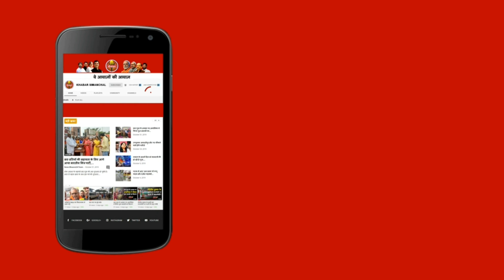बिहार विधानसभा में राष्ट्र गीत न गाने पर AIMIM विधायकों पर भड़के गिरिराज सिंह | Breaking News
असदुद्दीन ओवैसी की पार्टी पाकिस्तान प्रेमियों की पार्टी है, उनके विधायक पाकिस्तान प्रेम में मगन रहते हैं, वह कहां से राष्ट्र गीत गाएंगे, राष्ट्रगीत ना गाने वालों का भारत में कोई जगह नहीं है- गिरिराज सिंह, केंद्रीय मंत्री